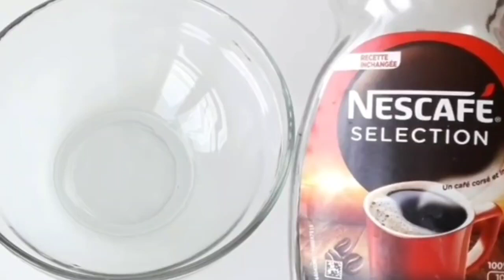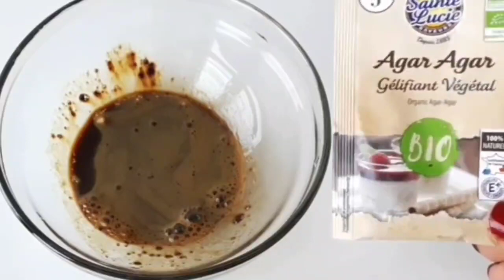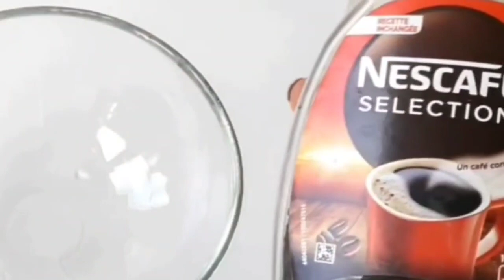Anti-aging mask! Tightens sagging facial skin and fills in deep wrinkles.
coffee for skin

कॉफी फॉर#स्किन#कॉफी स्किन#बेनिफिट्स#कॉफी फोर#स्किन#कॉफी स्किन#व्हाइटनिंग#कॉफीस्किन केयर#कॉफी सेफेयर स्किन

Is using coffee good for skin?
Can I apply coffee on face daily?
Is coffee good for skin whitening?
Can coffee give glowing skin?

त्वचा के लिए इन 5 तरीकों से करें कॉफी का इस्तेमाल और पाएं दमकती त्वचा
Coffee Face Pack : त्वचा के लिए होममेड कॉफी फेस पैक के फायदे |
Beauty Benefits Coffee : कॉफी के इन फायदों के बारे में नहीं जानते होंगे आप, दूर ...
Coffee Face Pack: हर हफ्ते फेस पर ऐसे लगाएं कॉफी, चमकने लगेगा चेहरा, दाग ...
स्किन व्हाइटनिंग के लिए चेहरे पर लगाएं कॉफी से बने ये 2 फेस पैक, निखरने लगेगी आपकी ...
जनता से रिश्ता
त्वचा के लिए फायदेमंद है कॉफी फेस पैक, जाने इसके फायदे - जनता से रिश्ता
कॉफी के फेस पैक के फायदे और बनाने का तरीका - Benefits of Coffee Face Pack ...
Skin Care Benefits Of Coffee Powder: अपने आपमें मेडिकल थेरपी है कॉफी फेस
ठंड में स्किन की बेहतर देखभाल के लिए यूज करें कॉफी फेस पैक, जानें बनाने का आसान ...
Coffee for skin whitening
Coffee for skin tightening
How to use coffee for skin whitening
Benefits of drinking black coffee for skinUnification of skin color,

Японский секрет отбеливания кожи на 10 градусов, Snow whiteskin whitening, Skin whitening quickly, जापानी त्वचा को 10डिग्रीतकसफेदकरनेकारहस्य Japanesesecrettowhiteningskin10degrees#japaneseantiaging secret#japaneseanti#wrinklefacemask#japanesewrinkle treatement#japanesewhiteningcream#japanesewhiteningskin care#japanesesecretskinwhitening#skinwhiteninghomeremedies,